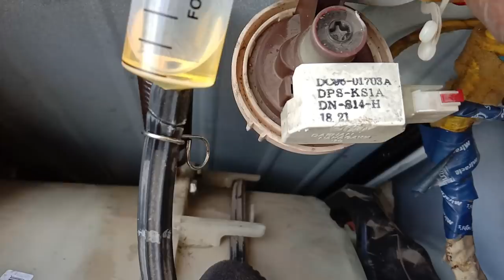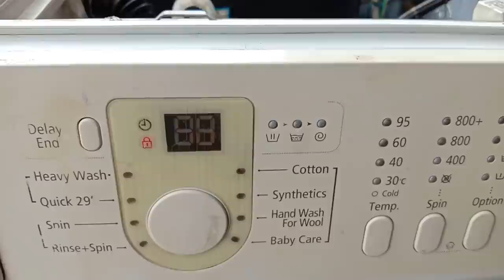How To Clean Washing Machine Pressure Switch Hose with { Subtitles }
Supports Us In this video, we are showing how to clean Washing Machine Pressure Switch Hose, some times a scaling form into the hose, and it blocks air pressure to pressure switch. clean the house like this method and your washing machine problem will be solved.